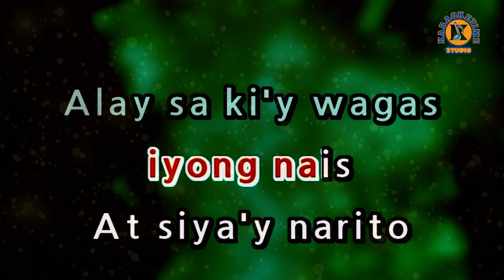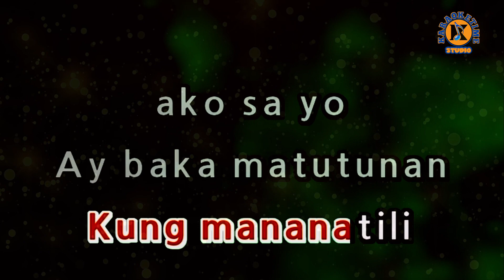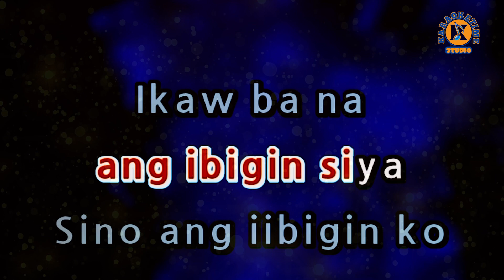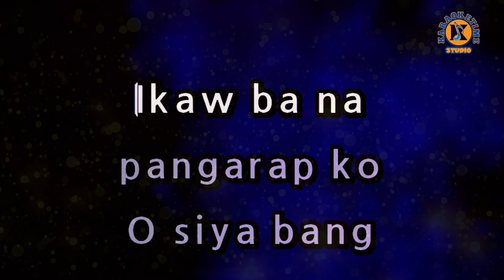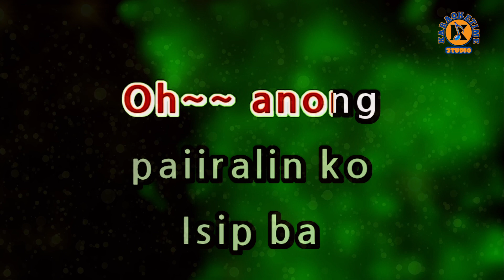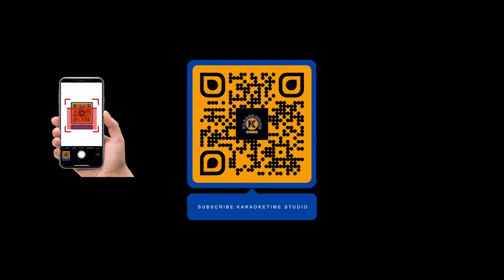MAHAL KO O MAHAL AKO - KZ Tandingan (Karaoke Version)